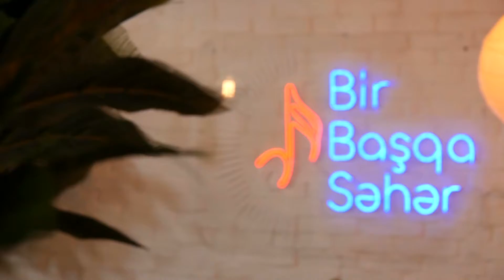Bir Başqa Səhər ANONS (19.12.2021)